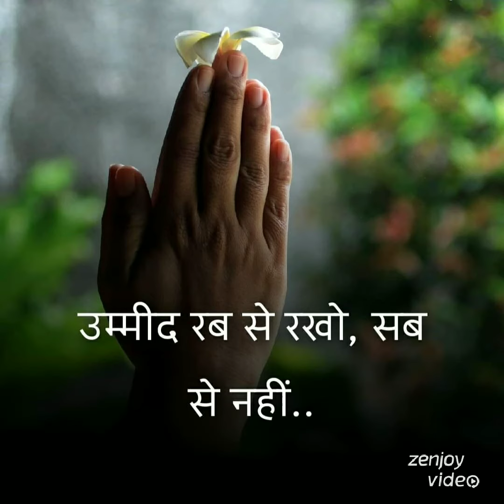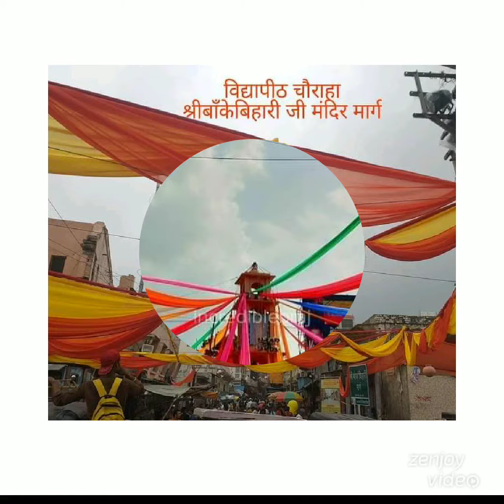e khuda tune duniya bnayi